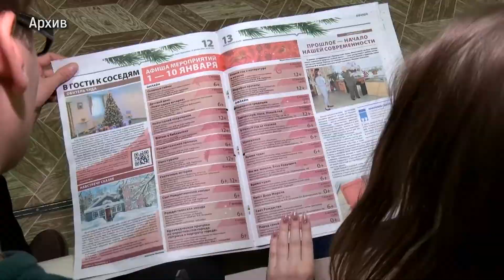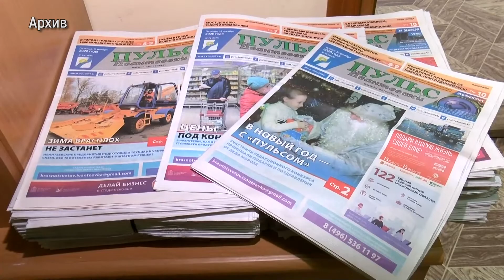300 лет российской печати. Чем живёт сегодня единственное городское издание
Сегодня, 13 января, в стране отмечают День российской печати. Более 300 лет назад в этот день вышла в свет первая российская газета «Ведомости». А наша съемочная группа заглянула в гости к единственному общественно-политическому городскому изданию — «Пульсу Ивантеевки».